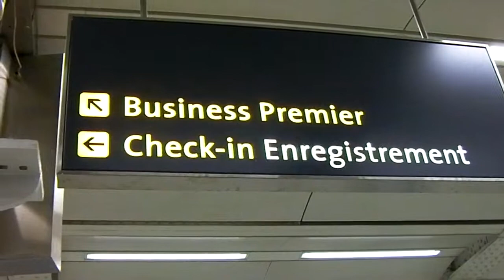To Zuid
London dry, Europe wet.  Strange days!